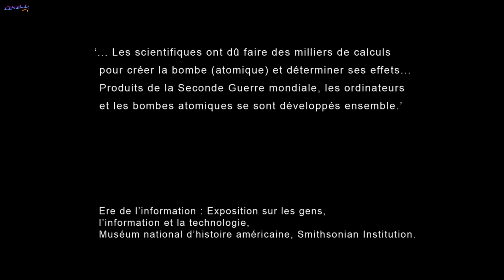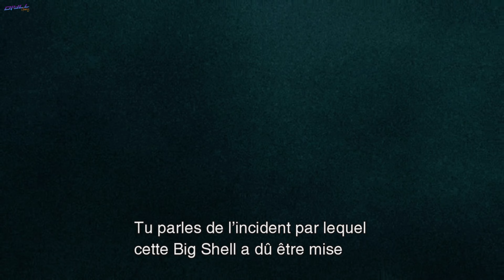UN NOUVEAU HÉROS - Metal Gear Solid 2 - LET'S PLAY FR #3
Ouais les super-héros !

On se retrouve pour l'épisode 3 de notre let's play sur Metal Gear Solid 2 !

Zé parti on continue 2 ans pous tard et on démarre vraiment la véritable aventure avec cet épisode, nous ferons la rencontre de Raiden, compagnon de route cette fois-ci car aux dernières nouvelles notre Snake a été tué il y a 2 ans sur le tanker de Manhattan, mais est-ce bien la vérité ? 🤔🤔🤔🤔

⚠️ JE N'AI PAS TWITTER, INSTAGRAM, FACEBOOK, SNAPCHAT... ⚠️

📝 RÈGLES DANS LES COMMENTAIRES :
🟢 Vous pouvez donner votre avis et nous pouvons débattre, mais toujours dans le respect et la compréhension.
🟢 N'hésitez pas à poser vos questions et demander de l'aide si besoin.
🟢 La pub est autorisée mais je vérifierai votre contenu au préalable.
🔴 Pas d'insultes, de haine ou de racisme.
🔴 Je supprime les commentaires contenant de la moquerie ou des critiques gratuites.
🔴 Je n'ai pas ouvert cette chaine Youtube pour créer de la négativité, je partage simplement ma passion à ma façon, si son contenu ne vous plaît pas, partez.

🖥️ SETUP :
• CONSOLE : Xbox Series X
• EN + DE LA CONSOLE : Carte d'extension Seagate 512 GO
• EN + DE LA MANETTE : Double batteries rechargeables Ponkor pour Xbox
• MICRO-CASQUE : Razer BlackShark V2 X
• ÉCRAN : LG Ultragear 27GP950-B 27" HDMI 2.1 144Hz
• SOURIS : Roccat LUA (ROC-11-310)
• CLAVIER : Clavier gaming à LED Homday
• BOITIER D'ACQUISITION : AverMedia Live Gamer Ultra GC553
• PC :
-PROCESSEUR : AMD Ryzen 5 5600 6X 3,50GHz
-CARTE GRAPHIQUE : Nvidia GeForce RTX3060 12Go
-RAM : 16Go 3200MHz DDR4
-SSD : 1To M.2
• LOGICIEL DE MONTAGE : CyberLink PowerDirector 15
• LOGICIEL AUDIO : Studio One 4
• ENREGISTREMENT PC : OBS Studio